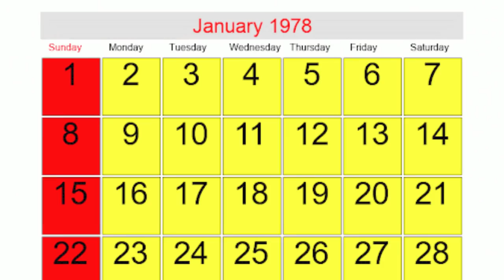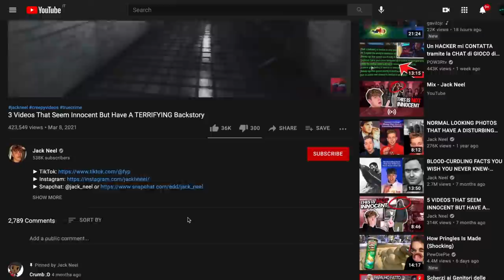3 People Who SURVIVED Infamous Killers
***A special thank you to Executive Producer Aidan Callahan and Editor & VFX Artist Sofia Garbati

TO SUBMIT YOUR OWN STORY:
► To submit your own story, please send your own personal scary story or stories to the email with the subject of the email being what kind of story it is. (Deep Web, Paranormal, Creepy Camping story, etc.)